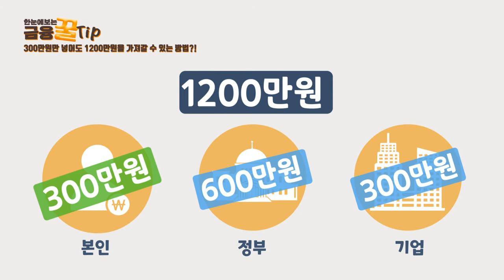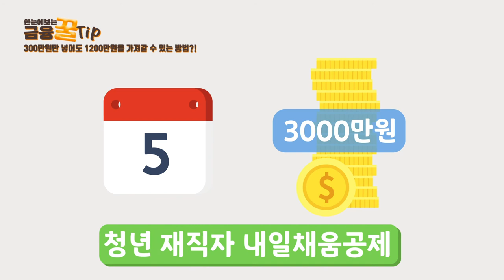300만원으로 1200만원 만들기!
00:00 오프닝
00:09 300만원만 넣어도 1200만원을 가져갈 수 있는 방법!
00:30 본인 적립금액
00:34 신청 조건
00:45 중도해지 환급
01:16 청년 재직자 내일채움공제
01:33 아웃트로